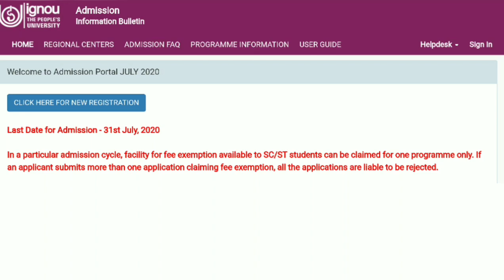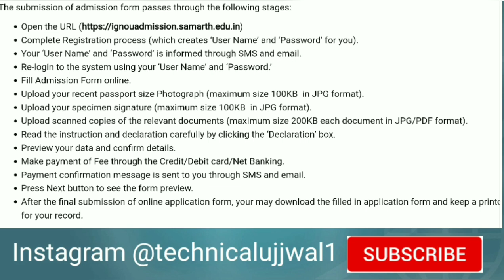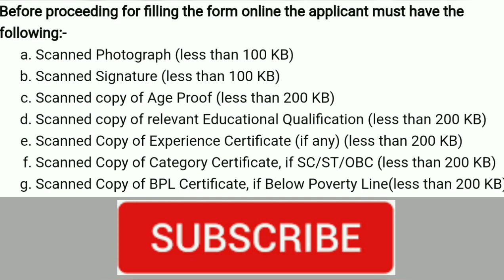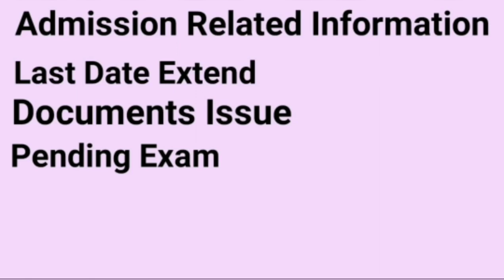IGNOU July Admission Started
Ignou July Session Admission Started,watch this video to know about details and last date for new admission.